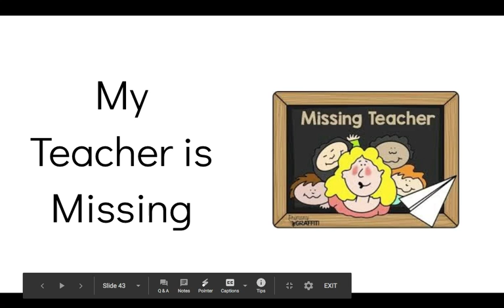My Teacher is Missing